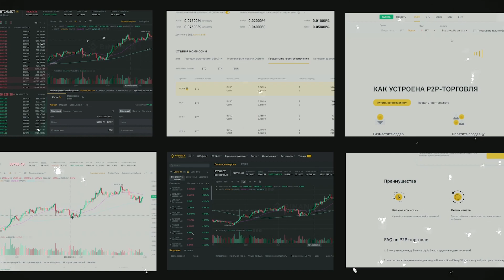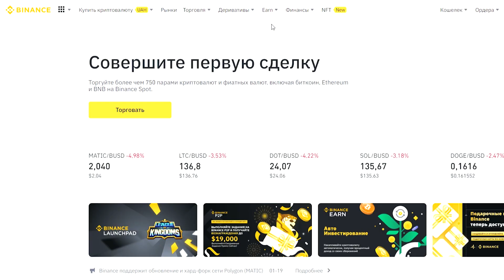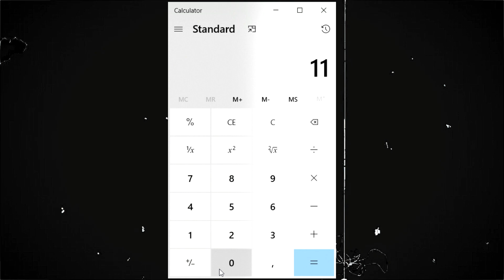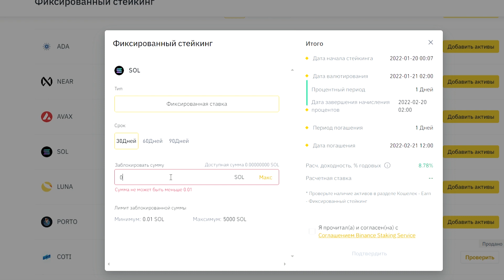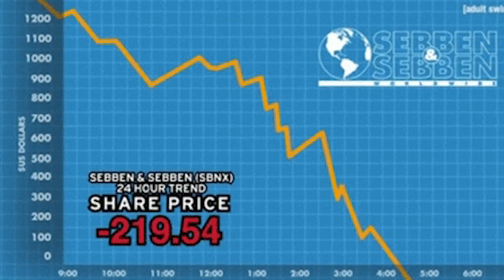Стейкинг На Binance | Как заработать ? | Earn, Binance 2022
Сегодня мы продолжаем изучать Бинанс для новичков.
Видео для твоего удобство будет разделено на две части, первая это все о Депозите на Бинанс а второе это Стейкинг, и главная тема на сегодня это Стейкинг на Бинанс, разберемся выгодно ли Стейкать криптовалюту в 2022, как все это работает, полностью разберём вкладку Earn, узнаешь какую криптовалюту выгодней всего Стейкать на Binance  и  концу видео ты будешь знать как Стейкать криптовалюту.💡

🚀Тайм код
00:00 - Бинанс для новичков Вступление
00:40 - Что такое Стейкинг
01:45 - Стейкаем криптовалюту на Бинанс
02:37 - Как подсчитать прибыль от Стейкинга
03:17 - Стейкаем Solana
03:53 - Defi-Стейкинг
04:05 - В чём смысл Стейкинга
04:22 - Все подводные камни Стейкинга на  Бинанс
05:18 - Спасибо за просмотр